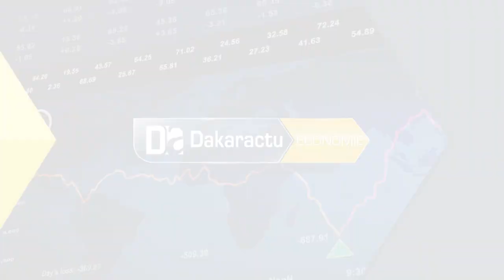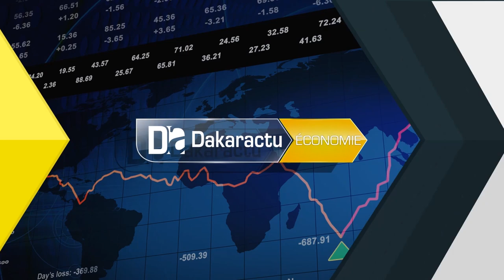Entrepreneuriat les États Unis renforcent 12 milliards de FCFA a la DER pour financer les projets